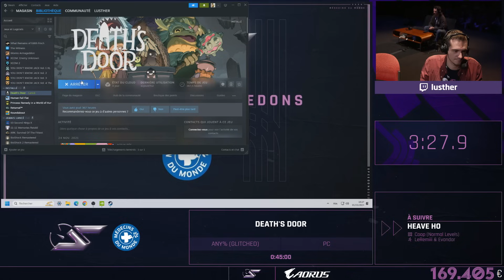Death's Door en Any% Glitched par LusTher en 46:03.7 | SPEEDONS 2024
Speedrun de Death's Door (Any% Glitched) en 46:03.7 par LusTher

Crédits :

Organisation et gestion du projet : Barrels Production
Production technique : Gozulting
Lieu de l'événement : Centre de Congrès de Lyon

À l'animation durant tout SpeeDons :

Mister MV
Shisheyu
Antoine Daniel
Yamato
DamDam
Gom4rt
RealMyop
Zerator
Hugo Délire
Chachamax
Jarmou